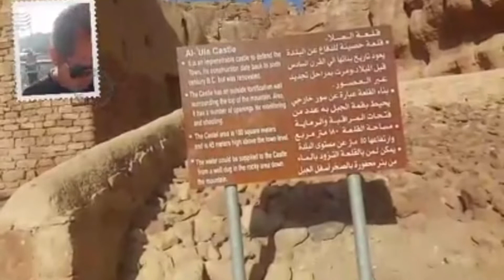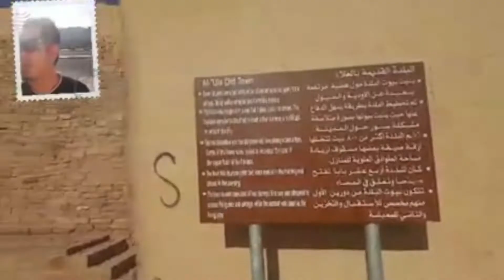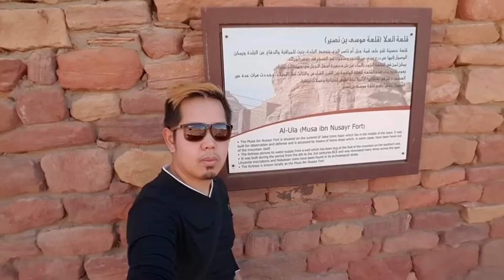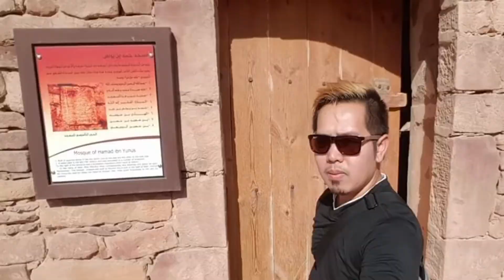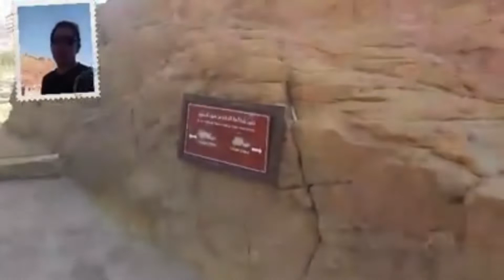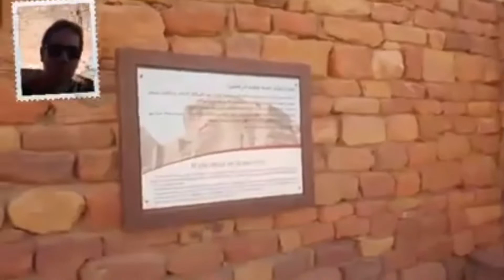Al Ula Heritage Vilage